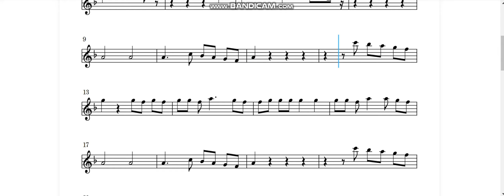I Hope Gabby Barrett ft. Charlie Puth Flute Sheet Music [PDF]